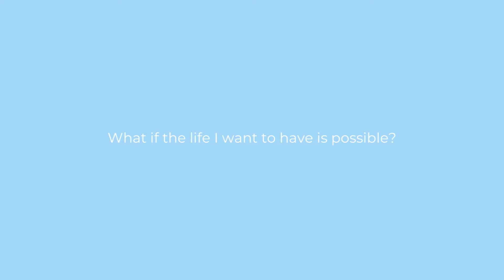How to simplify your life and live it to the fullest?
In the video, I share main algorithm that will simplify your life and help you overcome all the fears and obstacles that prevent you from achieving your desires and the most daring goals🤭

Hi! My name is Oleksandra, I'm a scientist in the field of Philosophy & Religious studies, and a mindset coach who helps people live a fulfilling life and reach a new level with ease and satisfaction.

Here's the community of the smartest and coolest people🤍

🪄Sign to my free workshop "The Art & Science of Achieving a Fulfilling Life and a new level of results..."

See you!